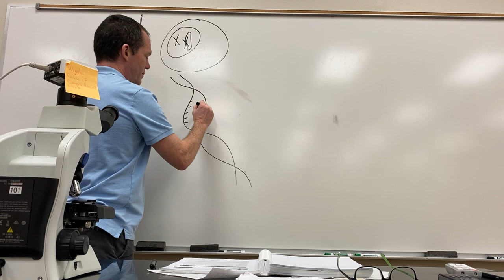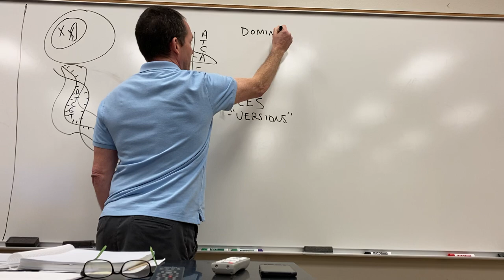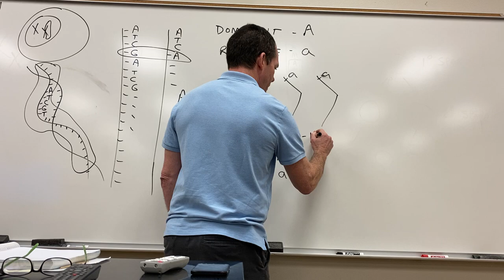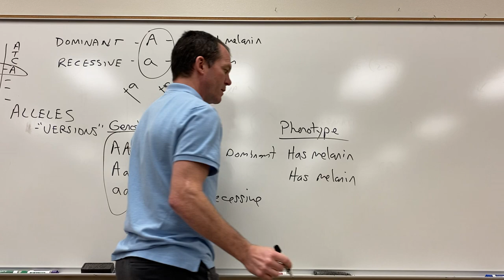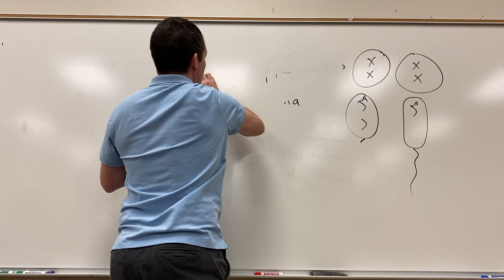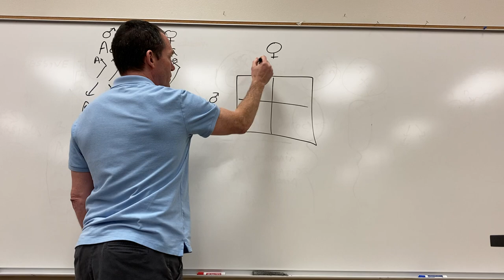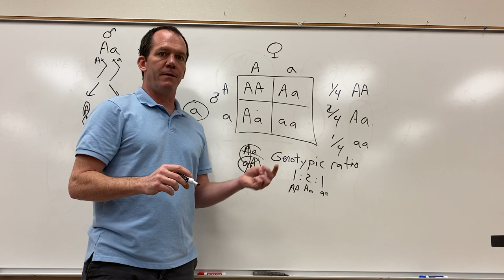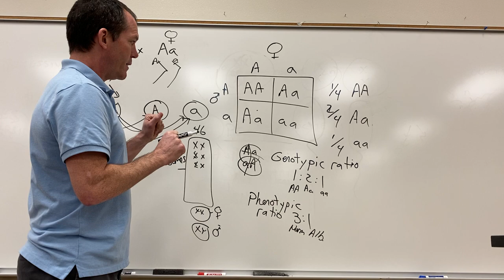2402 Lab Mendelian Heredity and Punnett Squares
Alleles, Genes, Dominant, Recessive, Phenotype, Genotype